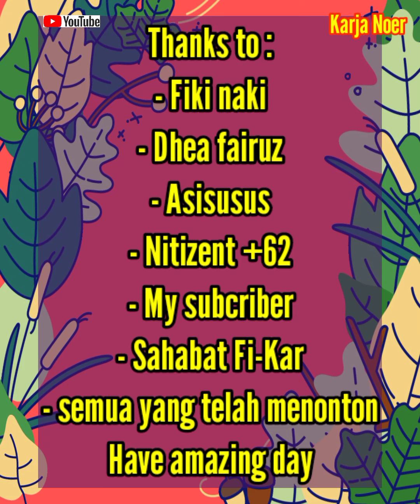Gebrakan pertama...!!! dari Kak Dhea Fairuz manager fiki yang baru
Kak dhea fairuz sang manager baru fiki memberi bocoran lewat IG story nya ,
postingan fiki naki lagi bergaya ala opa opa keren , dan bicaranya pun korea , wah bakal seru nih , lantas apa yang akan ditampilkan selanjutnya kita tunggu sama sama

Terima kasih fiki naki
Terima kasih dhea fairuz
Terima kasih nitizent +62
Terima kasih sahabat fikar
Terima kasih yg telah menonton